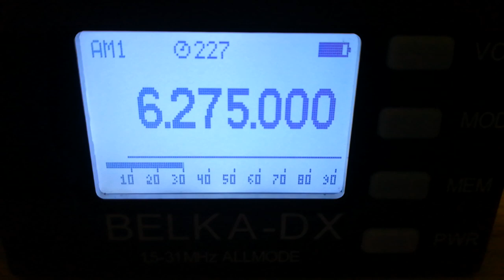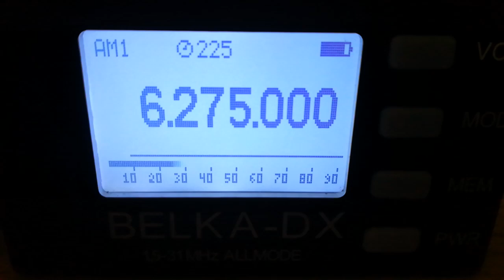Radio Johnny Tobacco (Netherlands), (pres), 6275, 2023.04.02, 16.37 UTC